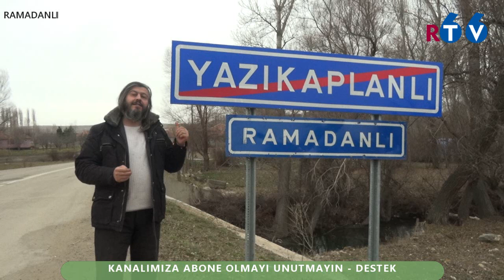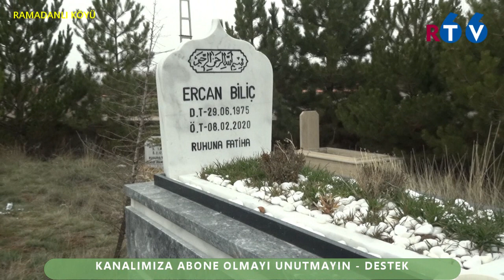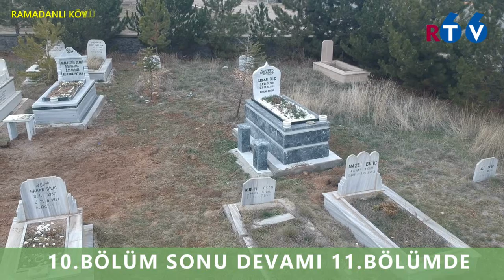Ramadanlı Köyü 10.Bölüm